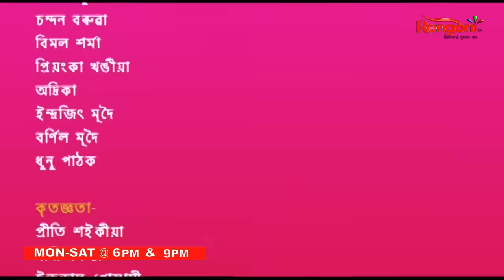Ekuki Torar Puhor II EP-03 II 03/08/2022 II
Ekuki Torar Puhor is a representation of the classic short stories by some renowned writers of Assam. The series presents dramatized versions of popular stories. In a culture where rebellion, sorrow, and death were a taboo, the classic writers’ stories are progressive and brought a shift in the mindset of traditional values.